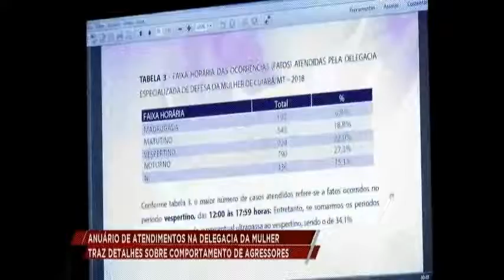Delegacia traz detalhes sobre agressores de mulheres